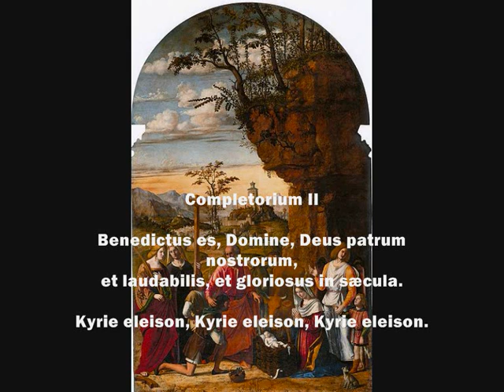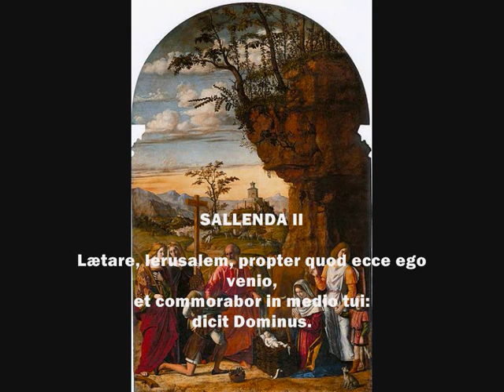Vespri III di Avvento - 10 - Responsorio al Battistero e finale - Rito ambrosiano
Vespri solenni della III domenica di Avvento in rito ambrosiano tradizionale celebrati nella Chiesa di S. Maria dei Carmini a Venezia con le melodie di tradizione orale un tempo in uso a Premana, un paese posto a 1000 m di altitudine sulle montagne lombarde nel quale si trova il "deposito" di canto popolare forse più importante dell'intero arco alpino.